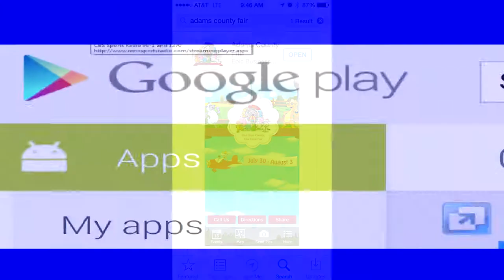Adams County Fair Promo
The Adams County Fair is just around the corner.  GET READY!